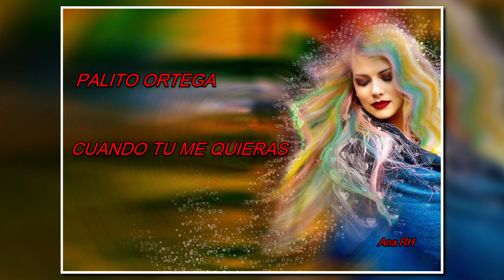💖💖 PALITO ORTEGA 💖 CUANDO TU ME QUIERAS 💖💖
💖 Uno está enamorado cuando se da cuenta de que otra persona es única.💖